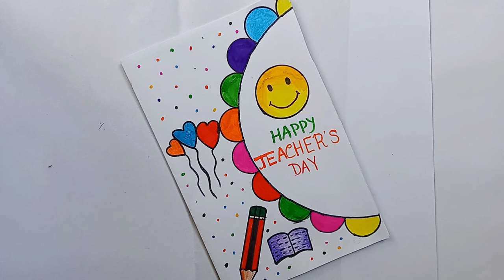🥰 White Paper 🥰 teachers day card idea | happy teachers day greeting card | card for teacher day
Your quires

teachers day card easy and beautiful
teachers day card simple
beautiful teachers day card
diy teacher day greeting cards
teachers day special greeting card
easy and beautiful teacher day card
teachers day
white paper teacher's day card